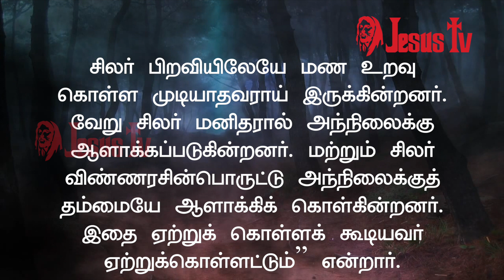14.08.2020 இன்றைய இறைவார்த்தை | Indraya Iraivarthai | Today Bible Verse in Tamil | இன்றைய வசனம்